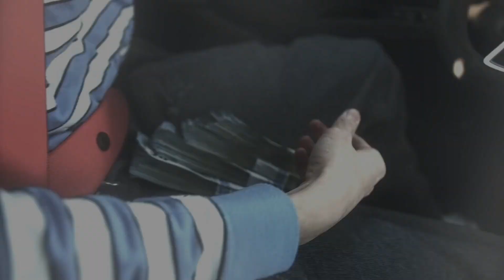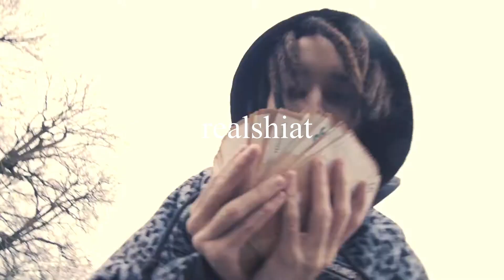[HARD] negatiiv OG Type Beat - STEUERBETRUG (prod. realshiat)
Always credit: (prod. realshiat)

135
D# minor

Edo Saiya Type Beat - SCHMERZ (prod. realshiat)

0:00-0:14 Intro
0:14-0:28 Pre-Hook
0:28-0:42 Hook
0:42-1:25 Part
1:25-1:39 Pre-Hook
1:39-2:08 Hook
2:08-2:24 Outro